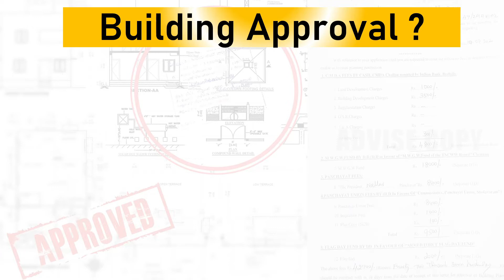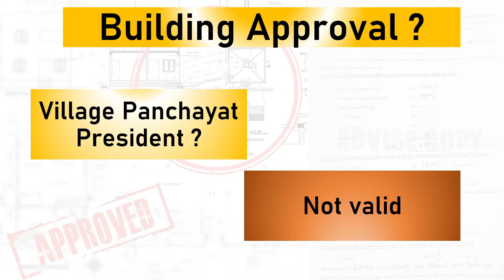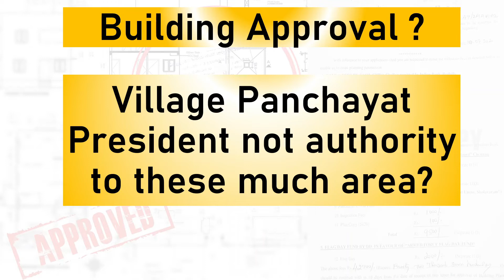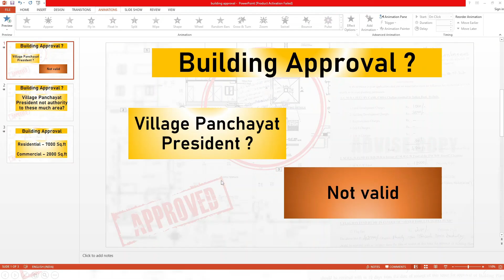Limit to Approve Building Plan by the Panchayat President II Local Body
In this video, I’ll show you the details of Limit to Approve Building Plan by the Panchayat President.

BE MY FRIEND:

📸 Add me on Instagram: @infojitamil
📕 Add me on Facebook:  @infojitamil
Ŧ Add me on Twitter: @infojitamil

ABOUT MY CHANNEL:

Hi !
On my channel you will find the Current affairs in details for UPSC & TNPSC competitive exams, devotional/spiritual related videos, patriotic news, history, village side festivals & sports, funny/comedy videos, foods, health, yoga, fitness and all kind of videos and I love to sharing this video with you guys as I experience them myself.

All information on this channel is provided in good faith, however we make no representation or warranty of any kind, express or implied, regarding the accuracy, adequacy, validity, reliability, availability or completeness of any information on the Site.
Under no circumstance shall we have any liability to you for any loss or damage of any kind incurred as a result of the use of the site or reliance on any information provided on the site. Your use of the site and your reliance on any information on the site is solely at your own risk.

This site is for educational & Information purposes only!